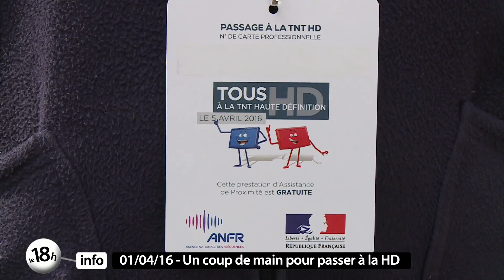Le 18h info du 1er Avril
Dans l'actualité, les suites de la manifestation contre la Loi Travail à Nantes. Passe d'arme à la Région sur la question du budget. Des agents de la Poste viennent en aide aux usagers pour le passage à la TNT HD. Retour au championnat pour le FC Nantes qui affronte Lille dimanche. Derniers préparatifs pour l'association Coraçao Do Brasil avant le Carnaval